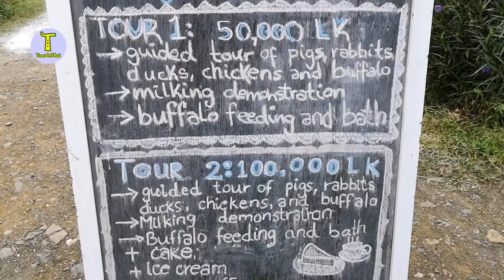ศูนย์เรียนรู้ด้านเกษตรกรรมและฟาร์มควายนม หลวงพระบาง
ข้อมูลเพิ่มเติมและพิกัด GPS